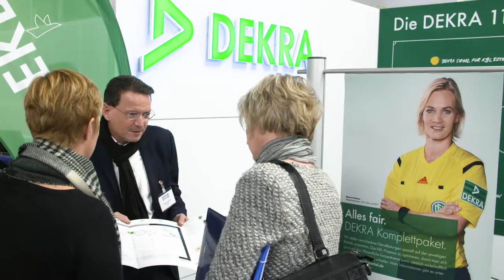Autoservicetage beleuchten die Direktannahme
Kundenbindung und der Verkaufs von Servicestunden bleiben zentrale Aufgaben der Werkstatt. Im digitalen Zeitalter stehen sie aber unter anderen Vorzeichen, die Kundenansprache ändert sich. Maßnahmen dazu diskutierten die Teilnehmer der Autoservicetage.